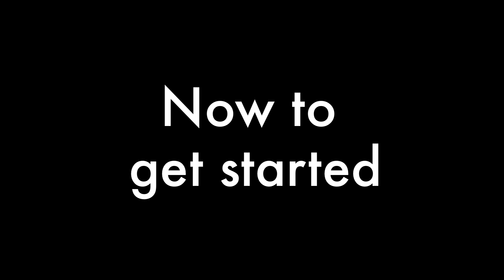How to make a Duct Tape Fedora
I show how to make a pure duct tape Fedora